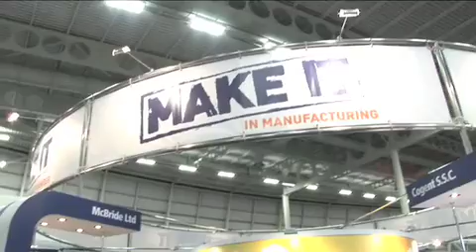Make It at Skills NW 09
The Make It in Manufacturing stand at Skills NW featuring 15 manufacturing partners and lots of bright young things making stuff!